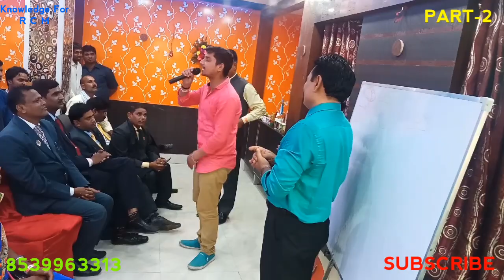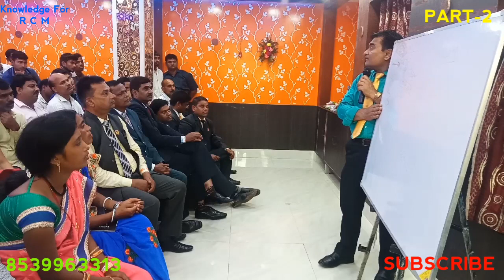RCM VIJAY VIRODHIYA, RCM प्लान,जिंदगी बदल जयेगी PART-2 Knowledge For RCM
एक करोड़ रुपये कमाने में हमें कितना समय लगता है...??
 यदि आपकी इनकम ₹ 50,000/प्रति महीने की है तो एक साल में
 12 x ₹50,000 = 6 लाख
 1 करोड़ ÷ 6 लाख =17 साल
जी हां दोस्तों पूरे 17 साल लगते है

और यह इनकम कमाने के लिए आप अपने घर-परिवार, शहर, समाज से दूर किसी अंजान शहर,नगर में रह कर कमाई करते है।और अपना बहुमूल्य जीवन सिर्फ अपनी जरूरतो को पूरा करने में खत्म कर देते हैं, परिवार को भी समय नहीं दे पाते हैं।

17 साल की इनकम मात्र  1 साल या 2 साल में हो सकती है। Direct selling से

यह आपकी काबिलियत पर डिपेंड होगा कितना टाइम लगता है।
 ये प्रूफ हो चुका है, ना जाने कितने लोग इस डुप्लीकेशन के सिध्दांत को समझ कर करोड़पति बने हैं, हमारी Business opportunity (Direct Selling) के माध्यम से अगर कोई मित्र एक महीने में ₹1 लाख से  और 4-5 साल में एक करोड़ रुपये तक की इनकम अपने नेटवर्क/अपनी जान पहचान/क्षमता के माध्यम से कमाना चाहते हैं तो यह सम्भव है।

जैसे ही आपने हमारे जबरदस्त system को इस्तेमाल कर लिया और लोगो तक ये पहुंचा दिया तो मात्र 6 महीने या 1 साल या 2 साल बाद हमे सिर्फ पैसे को खर्च करने के लिए सोचना पड़ेगा कमाने के लिए नहीं।

यदि आप अपने काम के साथ अतिरिक्त समय में यह प्रोजेक्ट समझने और करने में  रुचि रखते हों तो आप की मदद करके आप का जीवन सुखमय बनाने के लिए हम  तैयार हैं। और हमें आप की मदद करने में बेहद खुशी होगी। 🤝🏻

ज्यादा जानकारी के लिए call करें।- 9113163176, 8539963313